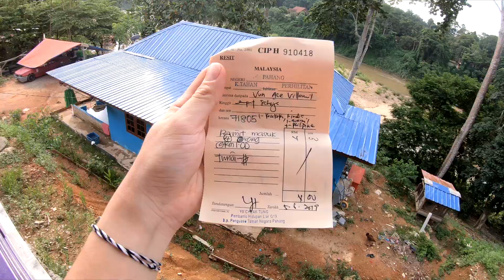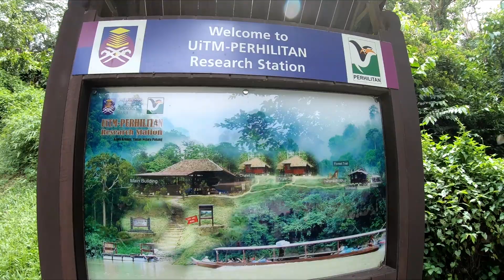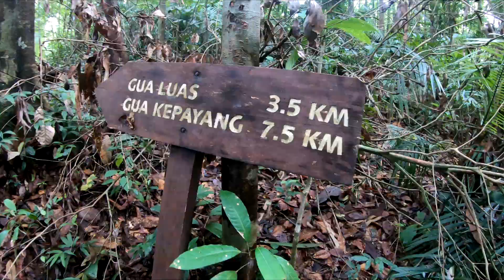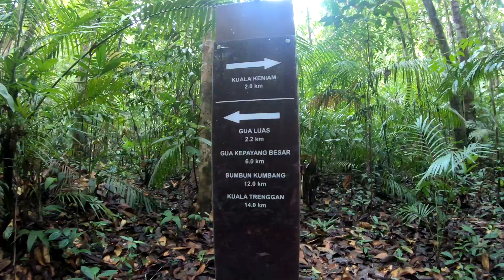It's like Nat Geo: Overnight at Taman Negara Rainforest. Malaysia. Part 1.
I love traveling. I experienced overnight camping for the first time overseas. I tried it in Ili lake, back in Kazakhstan, and even at that time, my emotions were indescribable.

This time we explored Taman Negara, the third oldest rainforests on earth after Daintree Forest in Australia, and Borneo Lowland Rainforest in Indonesia. It’s 130 million years old. Even Amazon Rainforest in on the fourth place.

Taman Negara is the perfect place if you like trekking and outdoor activities. There are many activities like rafting, rapid shooting, camping, caving, fishing, trekking.

Travel Agency where we booked the bus: KHAN Travel & Tours.

Serge Narcissoff
Alexander Nakarada
Tubebackr

My name is Tomas Akynov, I am from Kazakhstan. I've been traveling and working overseas for over three years. I love traveling, capturing moments and sharing them with people as the memories cannot be taken away from you.

Hope you like my stories :)